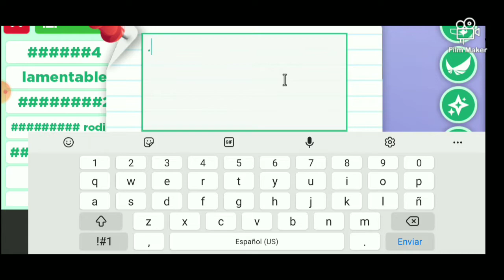SI ME ENCUENTRAN LES DOY LO QUE QUIERAN *ROBLOX* #2